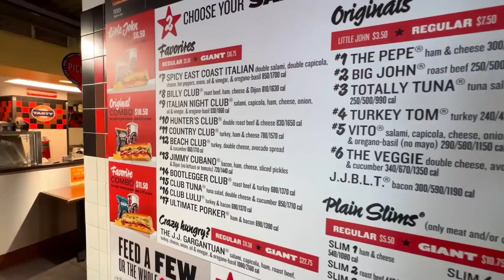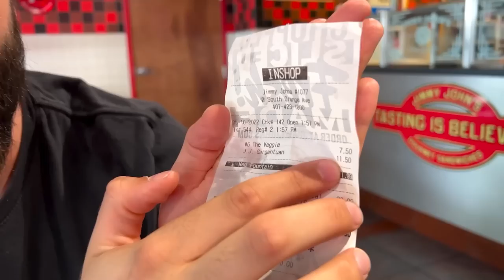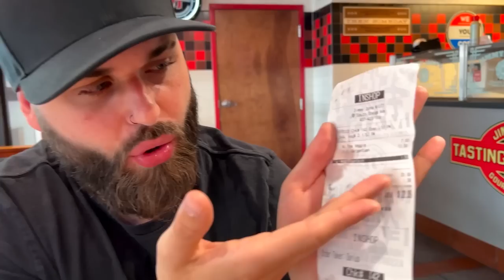PROVANDO O MAIOR LANCHE DO CONCORRENTE DO SUBWAY NOS ESTADOS UNIDOS | FASTFOOD JIMMY JOHNS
Nesse video fomos no fast-food concorrente do subway para mostrar o Maior lanche deles (que é maior que o do subway). Essa rede de fastfood é conhecida pelo seu sanduíche de 40cm e é uma rede de fastfood dos Estados Unidos que utiliza o conceito de comida fresca.